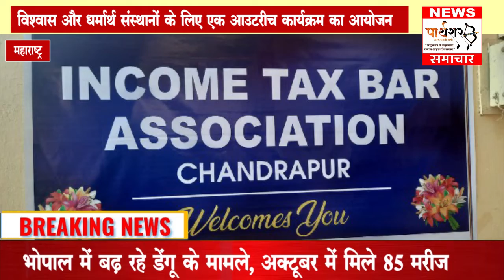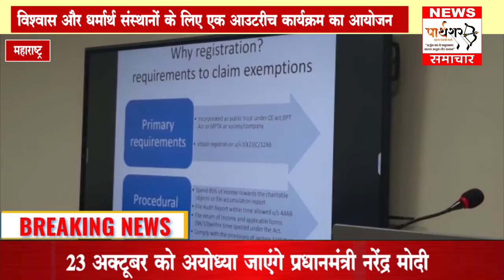विश्वास और धर्मार्थ संस्थानों के लिए एक आउटरीच कार्यक्रम-SP college।भारत जोड़ो यात्रा- बालू धानोरकर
विश्वास और धर्मार्थ संस्थानों के लिए एक आउटरीच कार्यक्रम—SP college

चंद्रपुर सीपीई चैप्टर और इनकम टैक्स बार एसोसिएशन ने आयकर विभाग छूट रेंज, नागपुर के साथ समन्वय में और पुणे के मार्गदर्शन और निरंतर प्रेरणा के तहत, 20 अक्टूबर को "विश्वास और धर्मार्थ संस्थानों के लिए एक "आउटरीच कार्यक्रम" का आयोजन ऑडिटोरियम "अब्दुल शफी हॉल, एसपी कॉलेज, चंद्रपुर" में किया गया।
 सीए पंकज मुंदड़ा  ने कार्यक्रम का संचालन एवं एंकरिंग किया, कार्यक्रम की शुरुआत सीए प्रीतम कोचर और श्री Birendra kumar डीसीआईटी, नागपुर के स्वागत भाषण से हुई।  डॉ कीर्तिवर्धन दीक्षित ने भी अपने विचार साझा किए।
 श्री चारुकुमार पोजगे, संयुक्त आयकर आयुक्त नागपुर ने ट्रस्ट /धर्मार्थ संस्थान के पंजीकरण के नए प्रावधानों पर भाषण दिया और विभिन्न छूटों के बारे में दर्शकों का मार्गदर्शन किया। आयकर अधिनियम 1961 के संबंधित प्रावधान
चंद्रपुर सीपीई चैप्टर और इनकम टैक्स बार एसोसिएशन ने आयकर विभाग छूट रेंज, नागपुर के साथ समन्वय में और सम्मानित (छूट), पुणे के मार्गदर्शन और निरंतर प्रेरणा के तहत, 20 अक्टूबर को "विश्वास और धर्मार्थ संस्थानों के लिए आउटरीच कार्यक्रम" का आयोजन ऑडिटोरियम "अब्दुल शफी हॉल, एसपी कॉलेज, चंद्रपुर" में किया
 सीए पंकज मुंदड़ा  ने कार्यक्रम का संचालन एवं  एंकरिंग किया, कार्यक्रम की शुरुआत सीए प्रीतम कोचर और श्री Birendra kumar डीसीआईटी, (सर्कल छूट) नागपुर के स्वागत भाषण से हुई।  डॉ कीर्तिवर्धन दीक्षित ने भी अपने विचार साझा किए।
 श्री चारुकुमार पोजगे, संयुक्त आयकर आयुक्त (सीमा छूट) नागपुर ने ट्रस्ट/धर्मार्थ संस्थान के पंजीकरण के नए प्रावधानों पर भाषण दिया और विभिन्न छूटों के माध्यम से दर्शकों का मार्गदर्शन किया। श्री सीए नरेश झाकोटिया ने भी ट्रस्ट / चैरिटेबल संस्थानों से संबंधित आयकर अधिनियम के हालिया संशोधन पर भाषण दिया
 श्री धवल एम जौरकर, आईटीओ छूट वार्ड 1, नागपुर ने भी "आईटीआर 7 दाखिल करने" पर मार्गदर्शन दिया।
 सीए शादाब चीनी ने धन्यवाद भाषण किया।
 वरिष्ठ चार्टर्ड एकाउंटेंट्स सीए कमलकिशोर राठी, सीए हर्षवर्धन सिंघवी, एडवोकेट प्रकाश कोचर, सीए अजय मामिडवार, सीए विकास बाहेती और सीए दामोदर सारदा, सीए अमरसिंह राठौड़, सीए अशोक चितलांगे, श्री प्रशांत पोटदुखे, सचिव सर्वोदय शिक्षण मंडल और प्रिंसिपल श्री पी. काटकर कार्यक्रम में उपस्थित थे। मनीष भुरसे, संदीप गंजे, एमएस आरती वकील, आयकर अधिकारी, नागपुर और कई अन्य अधिवक्ता, चार्टर्ड एकाउंटेंट, ट्रस्टी और छात्र, ट्रस्ट / चैरिटेबल संस्थानों से संबंधित आयकर अधिनियम के हालिया संशोधन पर भाषण दिया।

राहुल गांधी के भारत जोड़ो यात्रा में जुड़ें हजारों की संख्या में – खासदार बालू  धानोरकर

चंद्रपुर-
कांग्रेस नेता राहुल गांधी की भारत जोड़ी यात्रा को देशभर में अभूतपूर्व प्रतिक्रिया मिल रही है.  यह यात्रा नवंबर में महाराष्ट्र से होकरजारी रहेंगी। चंद्रपुर सांसद बालू धानोरकर ने चंद्रपुर लोकसभा क्षेत्र के कार्यकर्ताओं और सभी नागरिकों से बड़ी संख्या में भाग लेने और यात्रा का समर्थन करने की अपील की है.
 चंद्रपुर जिले से सांसद बालू धानोरकर के नेतृत्व में 25 हजार से अधिक कार्यकर्ता इस यात्रा में शामिल होंगे. हजारों युवा बाइक रैली निकाल कर यात्रा का समर्थन करेंगे। भारत जोड़ो यात्रा की 3500 किलोमीटर की यात्रा कांग्रेस पार्टी और पूरे देश के लिए एक ऐतिहासिक घटना है। यह भारत जोड़ो यात्रा 7 नवंबर से महाराष्ट्र आ रही है।  7 से 11 नवंबर तक नांदेड़ जिले में, 11 से 15 नवंबर तक हिंगोली जिले में, 15 से 16 नवंबर तक वाशिम जिले में, 16 से 18 नवंबर तक अकोला जिले में और 18 से 20 नवंबर तक बुलढाणा जिले में यह यात्रा रहेगी.

सांसद बालू धानोरकर ने चंद्रपुर जिले के कांग्रेस कार्यकर्ताओं के साथ-साथ अन्य दलों के नेताओं और आम नागरिकों से इस यात्रा में बड़ी संख्या में भाग लेने और अपना समर्थन दिखाने की अपील की है.

छठ पूजा उत्सव को उत्साह के साथ मनाए –  सुधीर मुनगंटीवार

सांस्कृतिक मामलों के मंत्री सुधीर मुनगंटीवार ने व्रत और सूर्य देव की पूजा कर सुख, शांति और समृद्धि की कामना करने वाले श्रद्धालुओं से कानून-व्यवस्था को ध्यान में रखते हुए सभी सुविधाएं व सहयोग प्रदान करने की अपील की है. उन्होंने यह भी कहा कि सरकार यह सुनिश्चित करे कि यह उत्सव उत्साह के साथ संपन्न हो।

28 अक्टूबर से शुरू हो रहे छठ पूजा उत्सव की समीक्षा के लिए बुधवार को मंत्रालय में बैठक हुई।  विधायक आशीष शेलार, संस्कृति विभाग के सचिव सौरभ विजय, मुंबई कलेक्टर राजीव निवतकर, कलेक्टर निधि चौधरी, सहायक पुलिस आयुक्त विश्वास नांगरे पाटिल, मुंबई नगर पालिका अतिरिक्त आयुक्त संजीव कुमार, अमरजीत मिश्रा सहित पुलिस अधिकारी तथा सांस्कृतिक विभाग के अधिकारी उपस्थित थे।

इस मौके पर मंत्री सुधीर मुनगंटीवार ने मुंबई में छठ पूजा में शामिल होने वाले श्रद्धालुओं खासकर महिलाओं की सुरक्षा पर विशेष ध्यान देने के निर्देश दिए. पर्याप्त पार्किंग, प्रकाश व्यवस्था, मोबाइल शौचालय, यातायात व्यवस्था, आपात स्थिति में तटीय सुरक्षा गार्ड, जगह पर नोटिस बोर्ड, पुलिस व्यवस्था कानून और व्यवस्था की दृष्टि से पर्याप्त होनी चाहिए और माननीय। सभी संबंधित विभागों के प्रमुखों को हाईकोर्ट के निर्देशानुसार सभी निर्देशों का पालन करने का निर्देश दिया गया.

छठ पूजा मुंबई शहर में 80 जगहों पर होती है। उन्होंने यह भी कहा कि कोलाबा, जुहू जैसे अधिक भीड़भाड़ वाले स्थानों में व्यवस्था सावधानी से संभाली जाए। बैठक में विधायक आशीष शेलार ने भी सुझाव दिए। संबंधित अधिकारियों को इस पर कार्रवाई करने को कहा गया है।

'हाई टाइड' की स्थिति में रहें सावधान रहकर इस दौरान समुद्र तट पर पूजा करने वाले श्रद्धालुओं को मौसम विभाग से लगातार संपर्क में रहना चाहिए. मंत्री सुधीर मुनगंटीवार ने भी हाई टाइड की स्थिति में प्रशासन द्वारा दिए गए निर्देशों का पालन करने की अपील की.